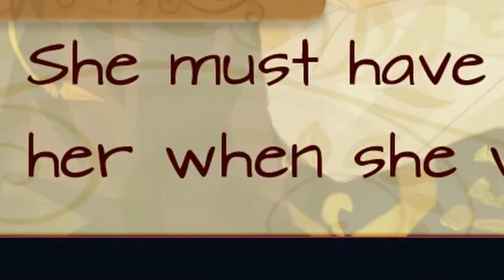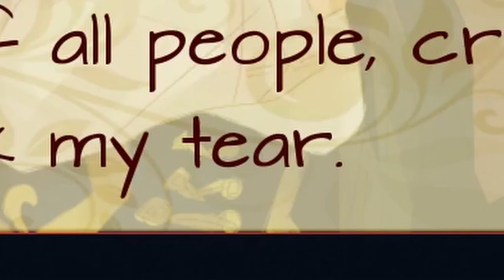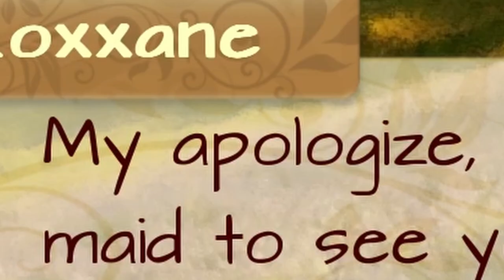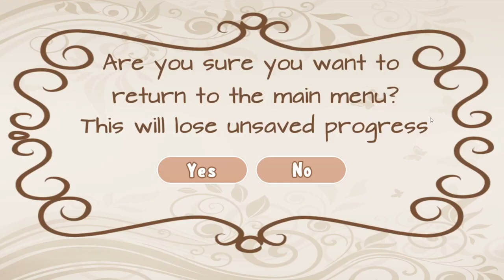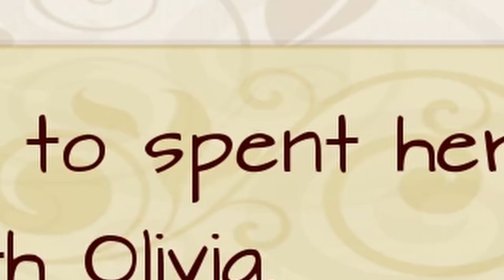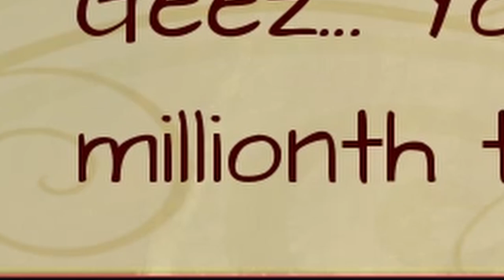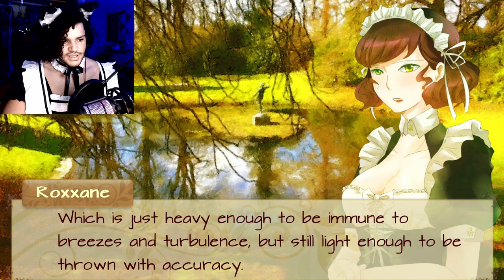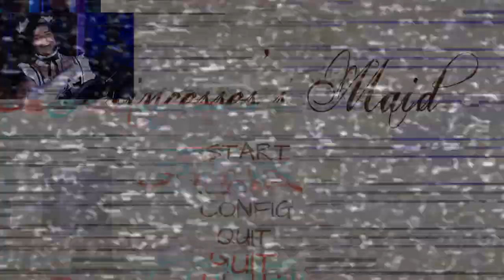I'm The Best Maid Ever! | Princess's Maid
I said I'd do it, so I did it, I got a maid dress and recorded videos in it to celebrate 100 subscribers! But what I didn't know is that I'm so good at being a maid, in fact the princess's I worked for told me I'm the best maid ever!

00:00 - Subscribe To Join The Legion
00:27 - Unboxing The Maid Dress
01:55 - Rox In A Maid Dress
02:24 - Gameplay
21:29 - Realizing I Effed Up...
22:08 - Gameplay Resumed
41:41 - Outro